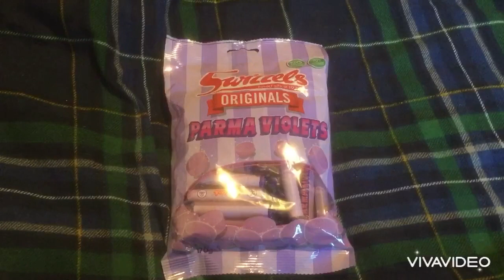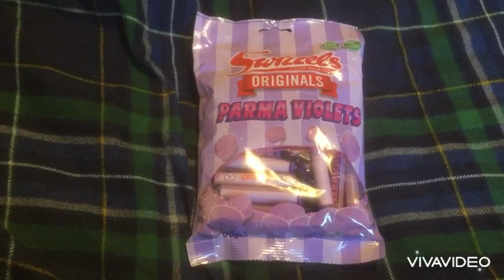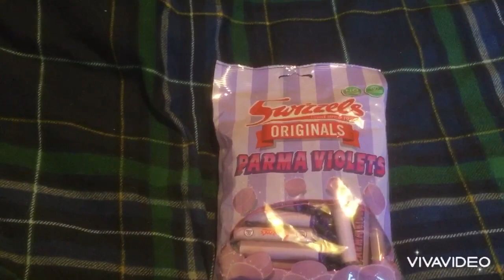The Unlucky Tug Is Dead YaY!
Please note to not take this video seriously, as it’s only for joke purposes, and please don’t unsubscribe🥺